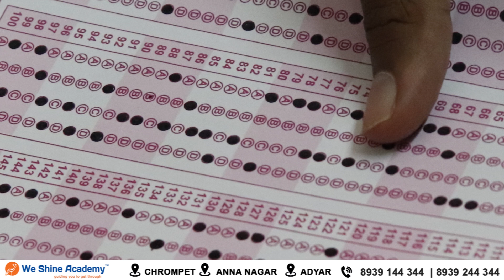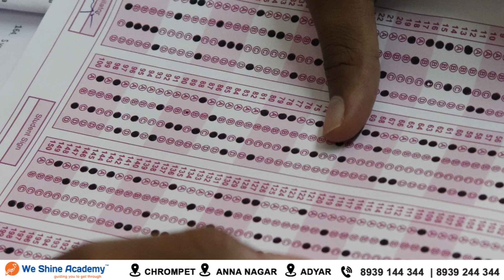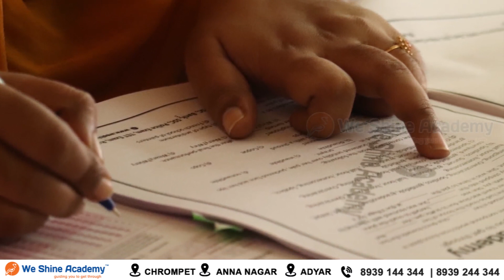TNPSC Success Story | N. Fahad | TNPSC Group 2 Mains Cleared | We Shine Academy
In this video We are going to see about our success story of N. Fahad | TNPSC Group 2 Mains

notification/